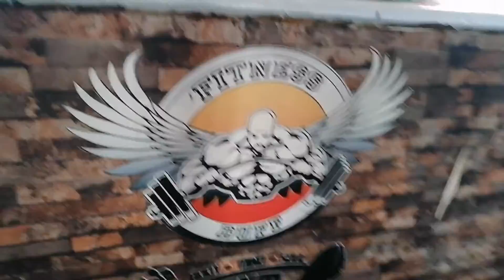Let's Hang Out...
Hanging exercises
Hanging L sit
Pull ups
Just hanging around
Fitness Buff Gym
Fitness over 40
Fat to fit challenge